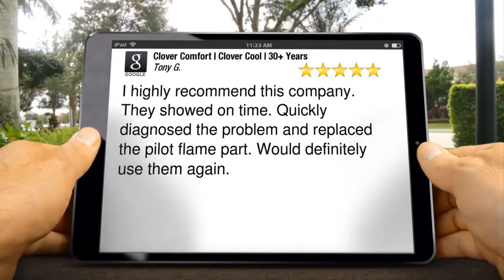Clover Comfort Review Home Heating Ductless Systems Westchester 914 631 6744 tg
Clover Comfort
Sleepy Hollow
5 Star review
New Review

I highly recommend this company.  They showed on time. Quickly diagnosed the problem and replaced the pilot flame part. Would definitely use them again.

Tony Godino

Clover Comfort
225 North Broadway
Sleepy Hollow NY
10591

Home Heating Systems Westchester
Residential Heating Westchester
Commercial Heating Westchester
HVAC Tarrytown
Furnace Installation Westchester
HVAC Westchester NY
HVAC Contractors Westchester NY
Westchester Plumbing
House Insulation Westchester NY
HVAC Westchester County
NY Ductless Systems
Heating And Cooling Westchester NY
New York Ductless Systems
Air Conditioning Repair Westchester NY
Air Purification System Westchester
Boiler Repair Westchester
Furnace Repair Westchester
Boiler Installation Westchester
Heating Maintenance Westchester NY

Home Heating Ductless Systems Westchester